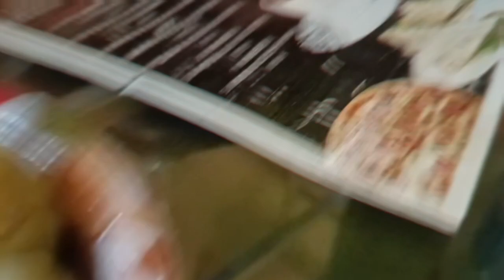Celebrate Mother's day 🥂🥳||@tanya_official01|| Mommmiiii special day 🤩😇